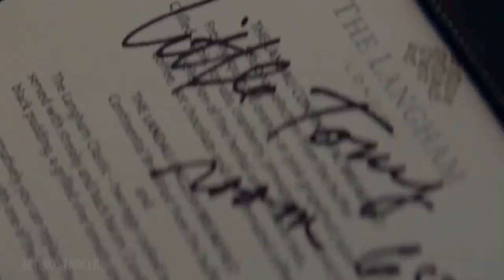Adam x Tony ` Left to right [Brunt]